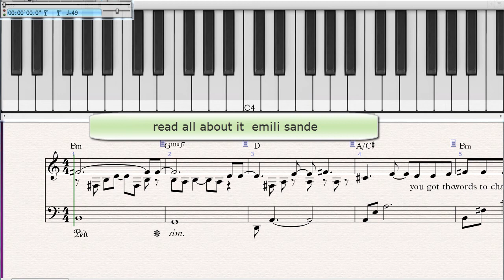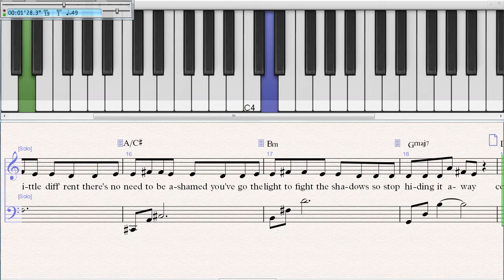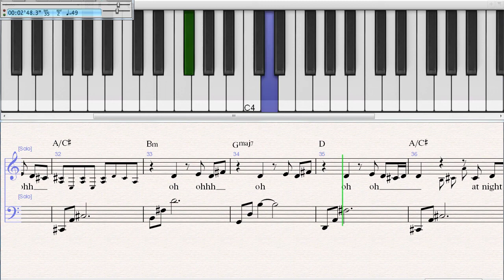emiliesandireadall49bpm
how to play emiliesandireadall49bpm